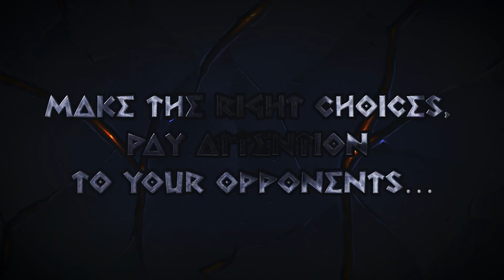Orichalcum: Cataclysm is near! - Game trailer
Orichalque is a tense and fast-pace strategy game – similar to a short 4X. Each player has their own Island board to explore and develop. On each turn, they choose a set of one Exploration tile and one Action : recruit hoplites, produce precious orichalcum (a legendary metal from Greek mythology), construct buildings granting powerful bonuses, or try to get rid of Monsters infesting your island (and preventing you to build new building).